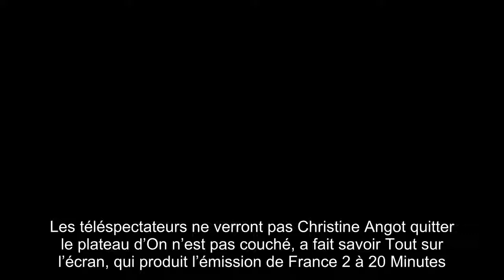«ONPC» Les images de Christine Angot quittant le plateau ne seront pas diffusées